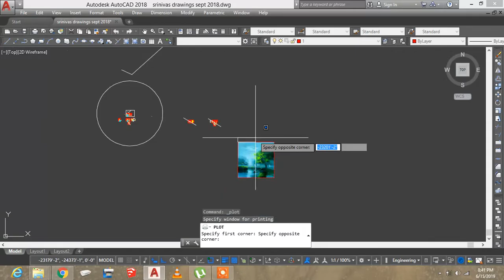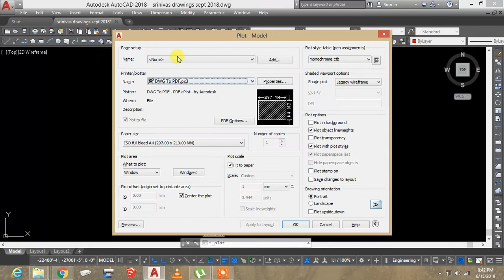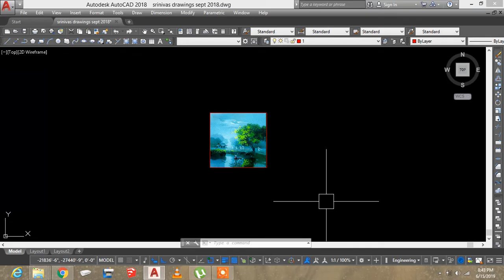How to hide or remove the frame from a image in AutoCAD